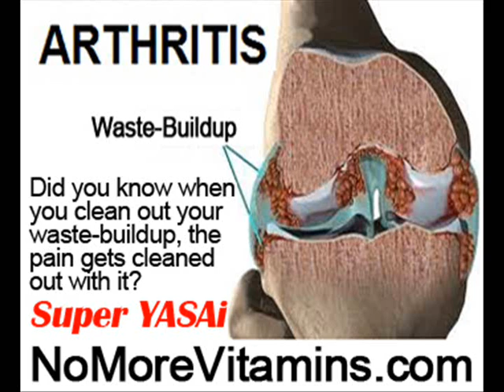Finger Joint Swelling Causes by NoMoreVitamins com